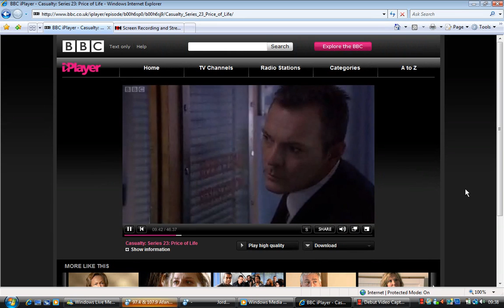Jay Curtis Holywood times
Jay curtis in casualty bbc 1 saturday 23rd